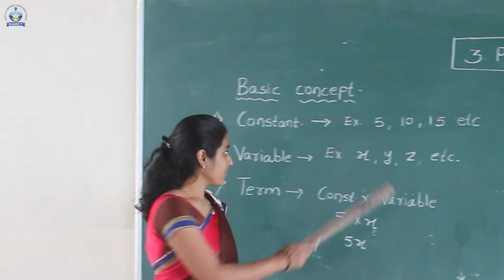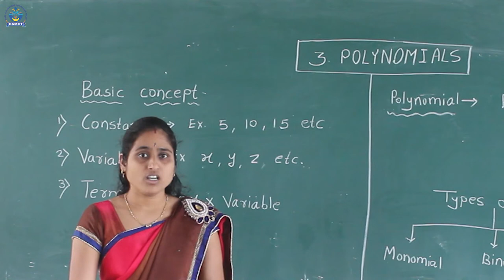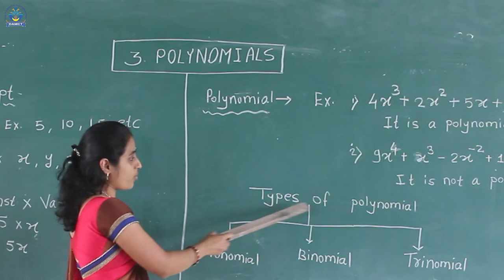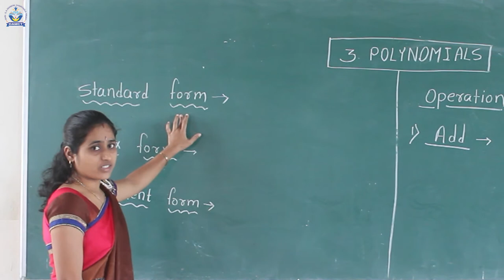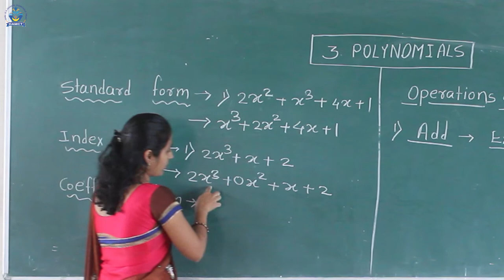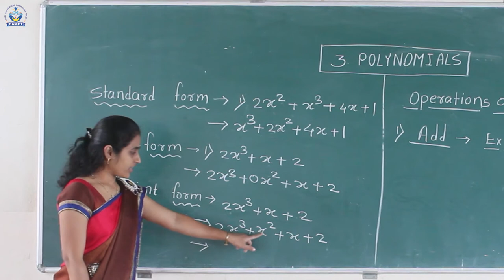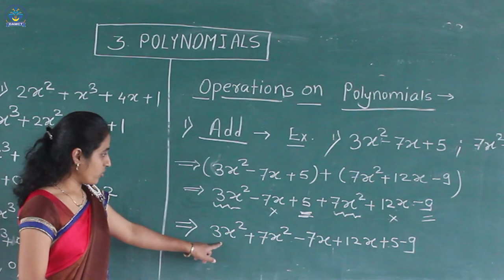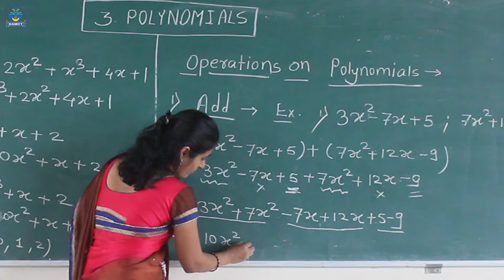Polynomials | Mathematics Part 1 | Smita Patil Madam | Manere Highschool | Ichalkaranji